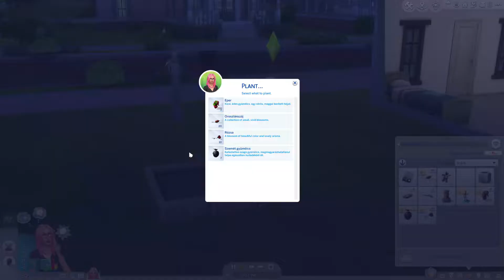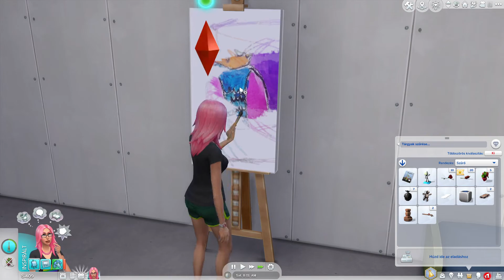The Sims 4 | Kertészkedés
Szia ha tetszett a videó, akkor nyomj egy Like-ot és ne feledkezz el feliratkozni köszi